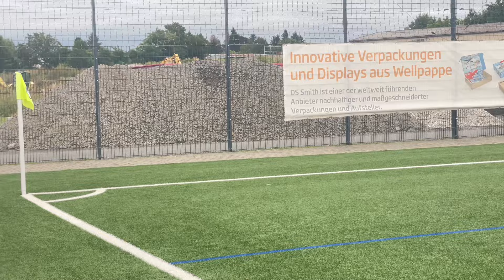Gruppenliga 1.FC 1906 Erlensee II vs OSC Rosenhöhe